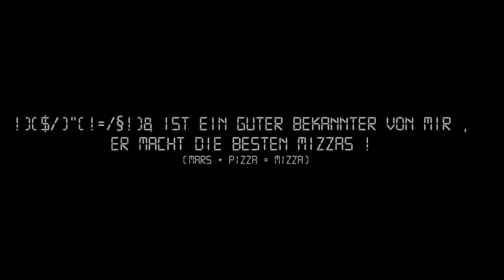OMG; DSP WURDE GETAGGT HLAKHDLKHFA!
ehw .. ja .. sry für die verspätung, hatte vergessen das hochzuladen XD
uhm ja .. im vid steht eig alles .. das sind so .. eben nur ca 1-2 fakten von jeden aus unsrem team o3o .. da wir nichts für jeden dann was extra machen konnten XD yush yush, das wars eig XD
ich geh mir dann etzt mal mizza's holn 8D
~ Adios, amigos! c:
Copyright für Mars & Mizza @ Bekki :c

Song: We are Young
Artist: 3OH!3
Video made by: Shania